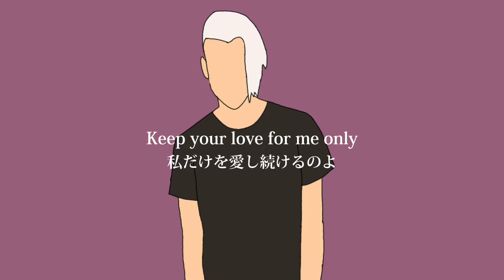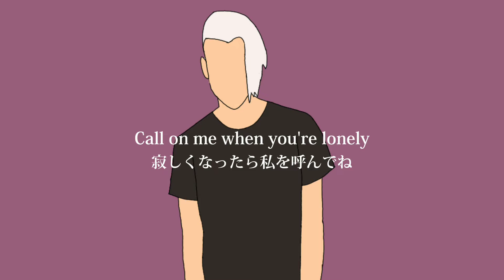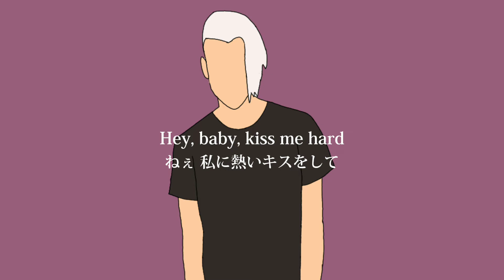【和訳】DEAMN - Rendezvous